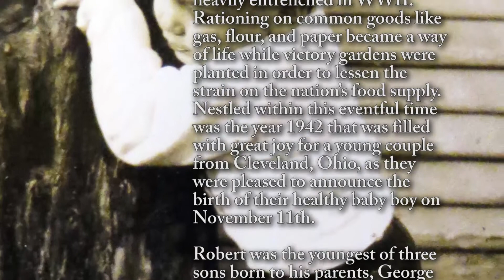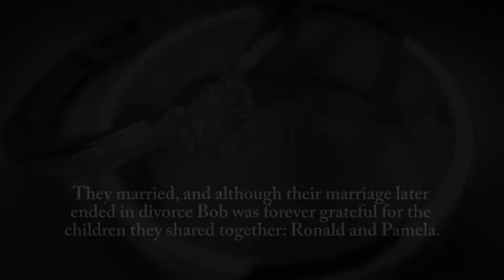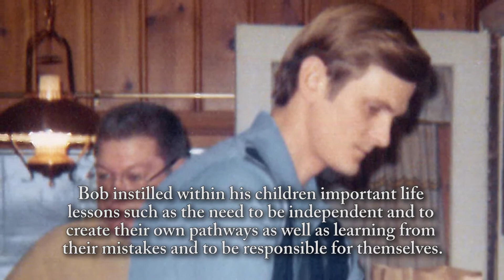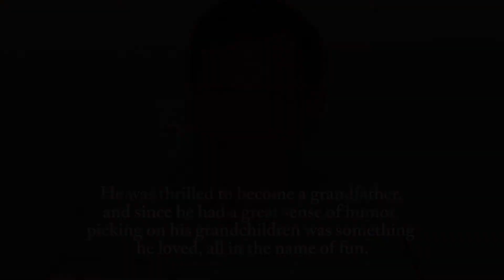Bob Schneider - Life Story Digital Video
Life Story Funeral Homes present the life of Bob Schneider of Coldwater, MI. To read the obituary of Bob Schneider, to read the full Life Story, or to leave a memory or comment, please